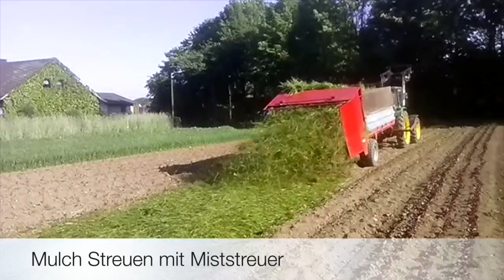Mulch im Gemüsebau: plantation dans couvert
Vidéo de présentation.